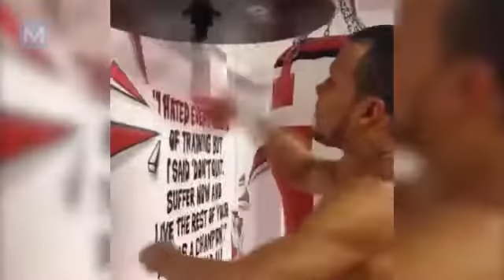Chris Eubank Jr Boxing Training Highlights Muscle Madness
Follow me to see my new videos please help me bring it to more people